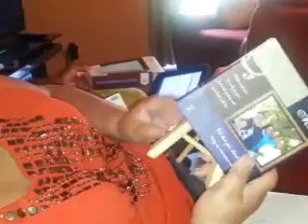Sean's Christmas 2013!!!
Fun moments!